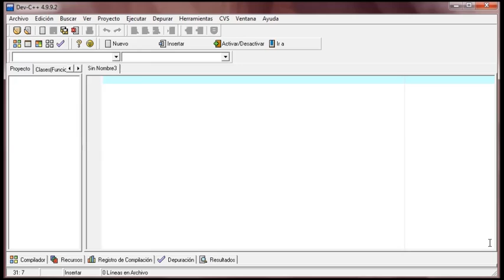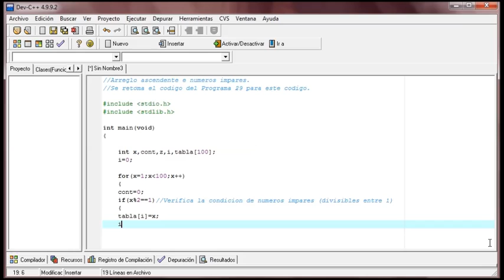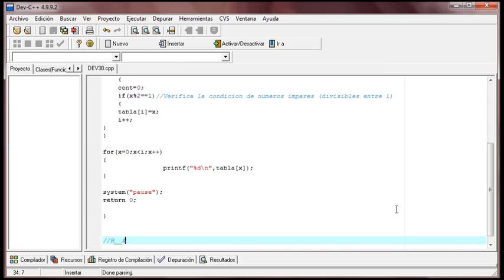DEV C++ - 30 - Arreglo ascendente de numeros impares